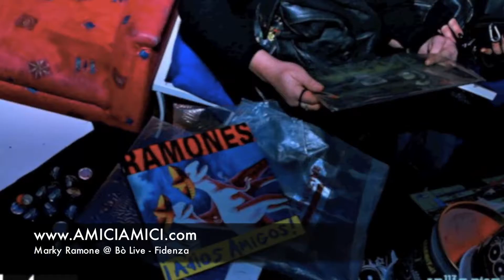Marky Ramone @ Bò Live - Fidenza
Marky Ramone entrò a far parte dei Ramones nel 1978 e rimase seduto dietro alla batteria fino al loro scioglimento. Tra il 1974 ed il 1996 i Ramones eseguirono 2.263 concerti, con una media di due concerti a settimana. Nel 1996, con più di dieci album alle spalle, il gruppo si sciolse. Tre membri del gruppo, Joey, Dee Dee e Johnny, morirono nel decennio successivo.
Nel febbraio 2011, Marky ritira a nome della band il Grammy Award alla carriera.

Un simpatico aneddoto
Il precedente batterista dei Ramones venne sostituito da Marky Ramone (Marc Bell) chiamato nella band da Johnny perché lo conosceva già e per lui era un batterista eccellente. A proposito dell'abbandono di Tommy, Dee Dee disse: «Tommy non era il tipo da sopportare la vita da rock star e così un giorno se ne andò. Mi recai alle prove a New York e Marc Bell era già lì. Johnny gli aveva chiesto di unirsi alla band. Non saremmo mai riusciti a ripetere quel sound classico che avevamo con Tommy, ma con Marc nella band avevamo acquistato un musicista davvero duro. Marc era stato il mio compagno di bevute prima di unirsi ai Ramones e mi piaceva fare baldoria con lui. Iniziammo ad uscire insieme rovinandoci a vicenda (...) Questo ai Ramones non piaceva molto e Marc se ne accorse. All'epoca i Ramones avevano questa politica anti-alcolici alla quale né io, né Marc ci saremmo mai adeguati.»

*Si ringrazia Wikipedia per le informazioni.